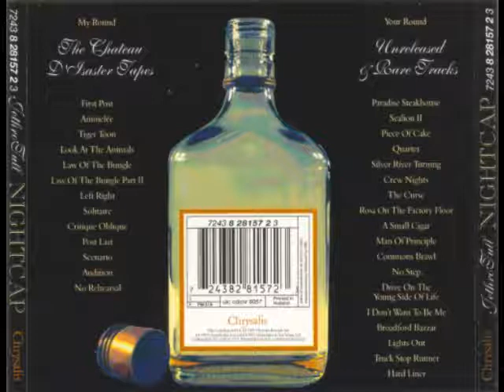Jethro Tull - Animelée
From Nightcap:The Unreleased Masters